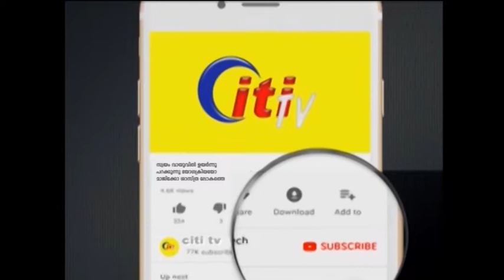കോയമ്പത്തൂരിൽ ഒരാൾ എല്ലാവരേയും അത്ഭുതപ്പെടുത്തി സ്വയം...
വായുവിൽ ഉയർന്നു പറക്കുന്നു.യോഗക്രിയയോ മാജിക്കോ ,ശാസ്ത്ര ലോകത്തെ അമ്പരപ്പിക്കുന്നു